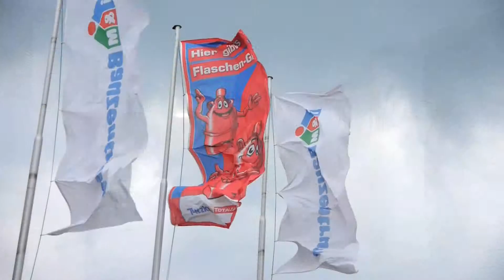Bauzentrum Sindelfingen - Kömpf Baufachmarkt GmbH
Kömpf Baufachmarkt GmbH, Bauzentrum aus Sindelfingen , stellt sich vor. Mehr finden Sie auf unserer Firmenprofilseite in